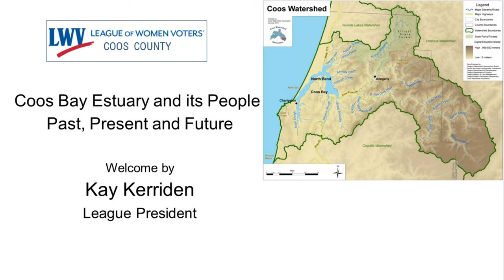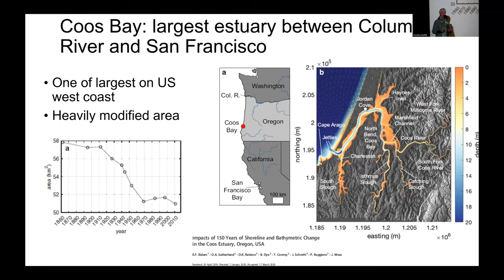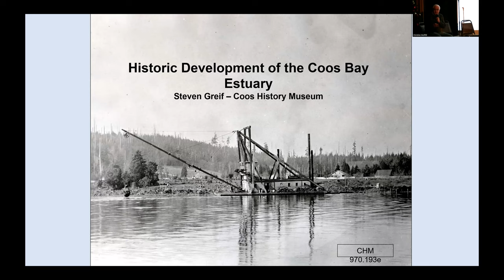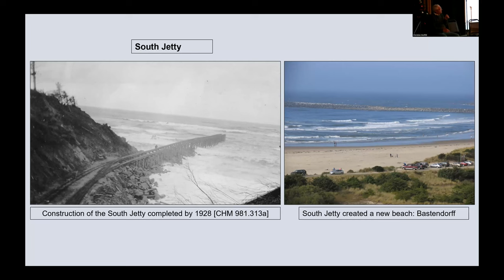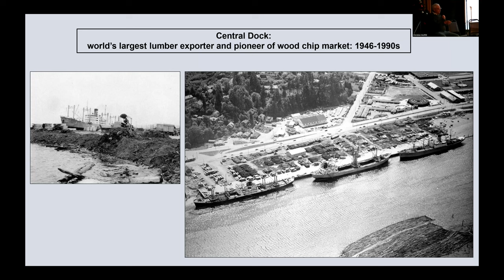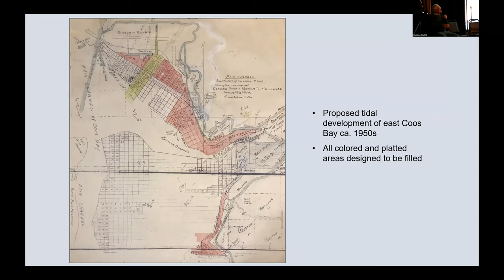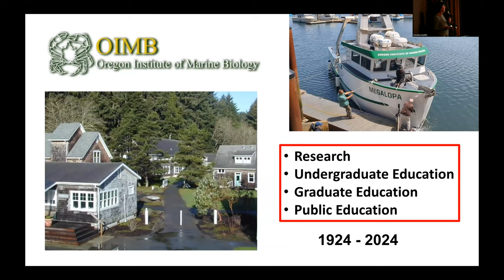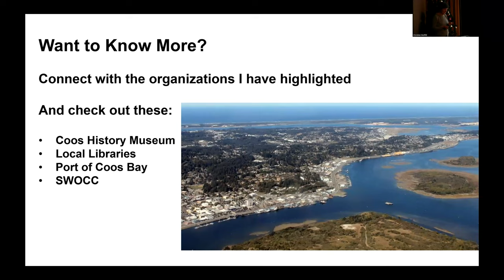The Coos Bay Estuary and its People: past, present and future. Part I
A panel of scientists and citizens share information on key aspects of the Coos Bay estuary. This video is Part I and provides a general introduction of land use alterations over 170 years, and presents an overview of the institutions that are engaged in understanding the biology, hydrology and other aspects of the estuary. Second part is provided as a separate video. It provides an overview of shellfish resources, tourism and recreation and an overview of the organinisms that live in the estury The program was sponsored by the League of Women Voters of Coos County and was recorded on November 8, 2023 at the Egyptian Theatre, Coos Bay.